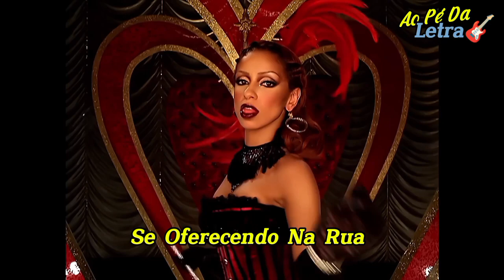Christina Aguilera feat Li'l Kim, Mya E Pink - Lady Marmalete /! Tradução - Legendado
Álbum; Miolin Rouge
Ano: 2001